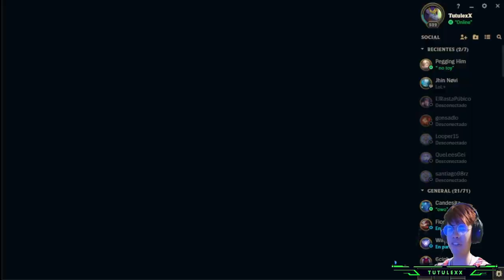League Of Legends #8 | TutulexX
Suscríbete, actíva la campana de notificaciones y deja tu like para apoyar el proyecto sociológico del Dr. Maximus a través de las monetizaciones de los canales de 24x7 y este mismo con fines de ayudar al prójimo, a los animales y al medioambiente.

 Es la octava entrega de TutulexX jugando al LOL ¿Qué sucederá en esta ocasión?

 Suscribíte, activá la campanilla de notificaciones y dejá tu fuerte like para que juntos, vos y nosotros podámos recaudar fondos para que podámos ayudar al prójimo, a los animales y al medioambiente.

 ¡Te amámos y te dejámos fuertes abrazos!

 Atte, 24x7